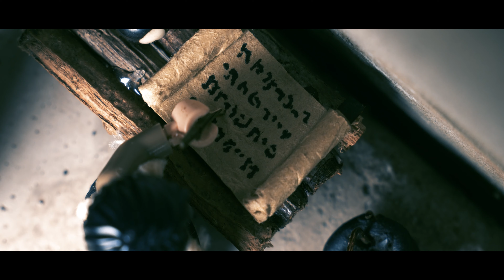Bible Bricks | The Story of Jeremiah (Jeremiah 36)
The biblical story of Jeremiah told using LEGO® products!